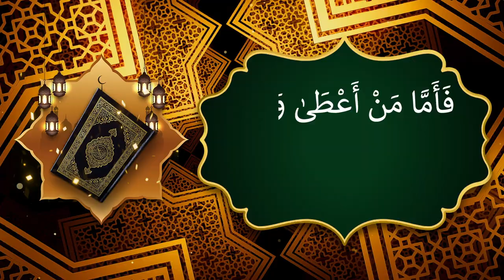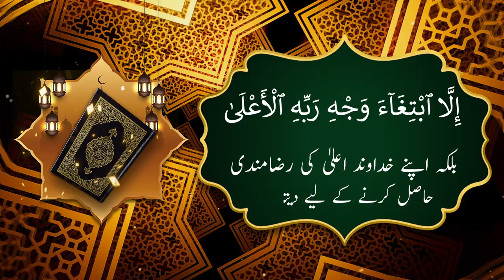Surah Al-Layl (The Night): English Audio Translation HD | سورة الليل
Sūrah Lail (Arabic: الليل‎, “The Night”) is the ninety-second sūrah (chapter) of the Qur'an, containing twenty-one āyāt (verses). This sūrah is one of the first ten to be revealed in Mecca. It contrasts two types of people, the charitable and the miserly, and describes each of their characteristics.This Surah is a Meccan Surah and has the same qualities that other Meccan Suras have; short verses. Their contents are expressive and awakening and they are generally about the Hereafter and Divine chastisement.

At the beginning, after making three oaths, the verses divide people into two groups: Those pious believers who give in charity and fear Allah; and those disbelievers who are greedy misers and think themselves self-sufficient. The fate of the first group is introduced as being in ease and happiness, and the destiny of the second group is affliction and misery.

At one point in the Surah, after mentioning the fact that Allah guides His servants, the Qur'an warns all of us of a blazing fire. Then, it introduces the conduct of those who enter the fire and that of those who are kept away from it.

Surah Lail Benefits

Our Beloved Prophet Muhammad sallal laahu alaihi wasallam, said that the reward of reciting Sūrah Lail is so much that the one who recites it will be pleased when he sees it in his Book of Deeds. His inspiration of good deeds (Tawfiq) will also increase.
If recited Surah Lail 15 times before sleeping, one will dream about what pleases him most.
Another Surah Lail Benefits, if you recite it in the I’sha prayers, carries the reward of completing a quarter of the holy Qur’an and is guaranteed that the prayers are accepted.
If you recites Surah Lail would receive from Allah gifts and benefits which would please him very much; all his worries and hardships would disappear; Allah would make him self-sufficient and well-to-do.
If Surah Lail is recited in the ear of an unconscious person or an epileptic he would, inshallah, at once, become a normal man, regaining his senses.
Recite for inspiration of good deeds.